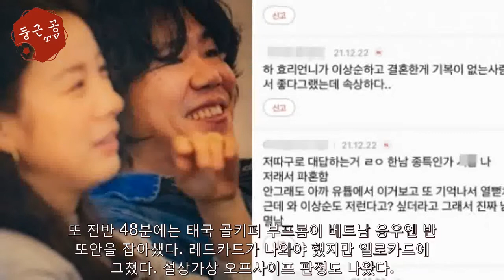'극대노' 박항서 감독, 주심의 카드는 베트남으로 향했다 - 해외 반응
[OSEN=우충원 기자] 베트남 박항서 감독이 크게 화가났다. 경기외적인 상황 때문에 위기를 맞이했기 때문이다.  베트남은 23일(이하 한국시간) 싱가포르 칼랑국립경기장에서 열린 2020 아세안축구연맹(AFF) 스즈키컵 준결승 1차전서 태국에 0-2로 패했다.  이날 패배로 베트남은 ...